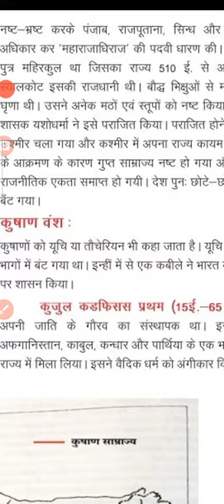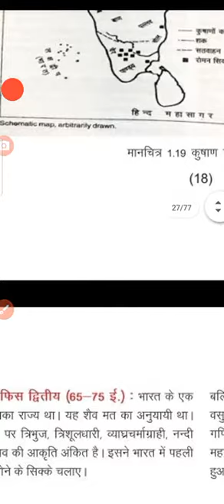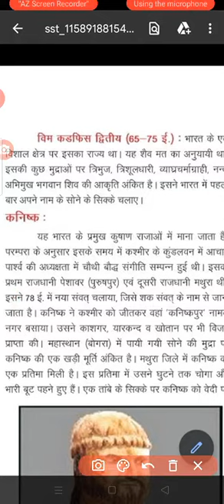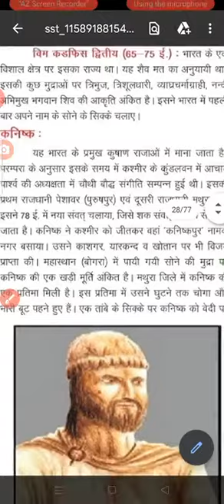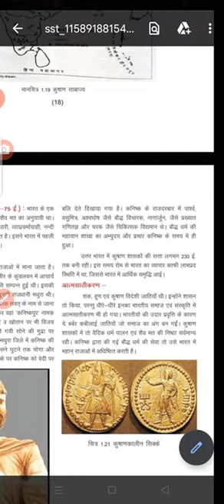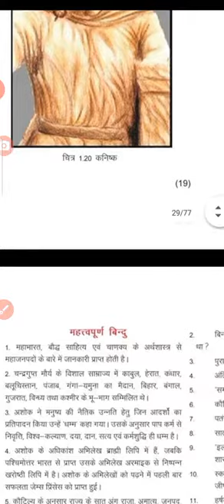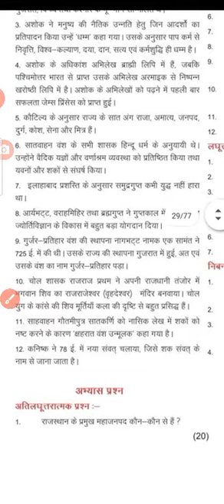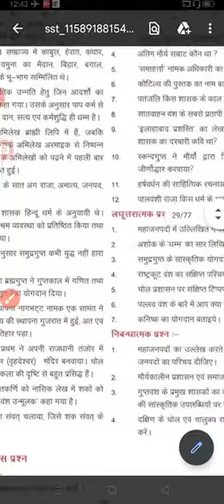RBSE class 10 social sc कनिष्क साम्राज्य c 1xvi